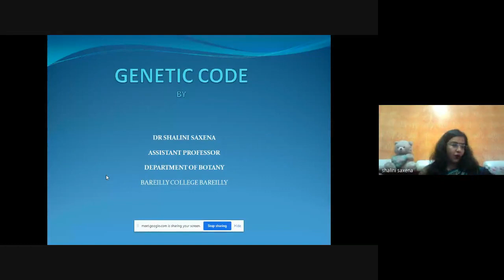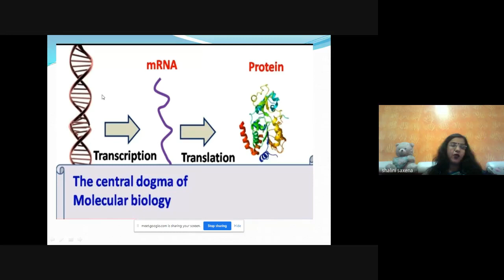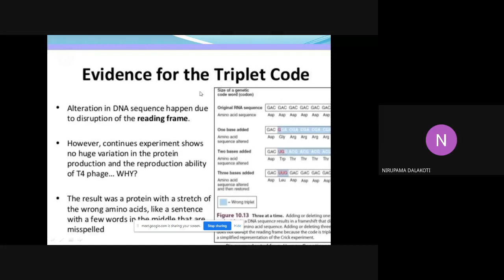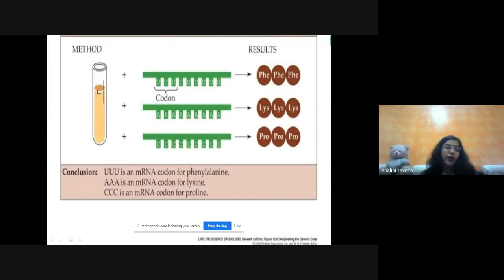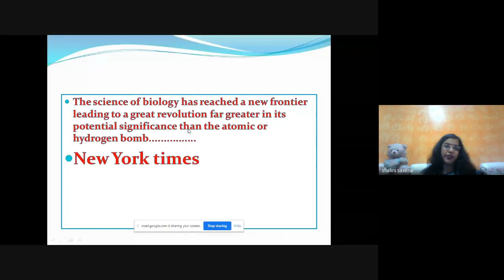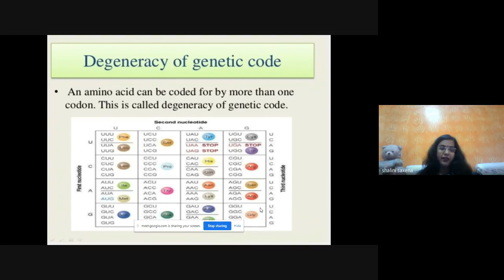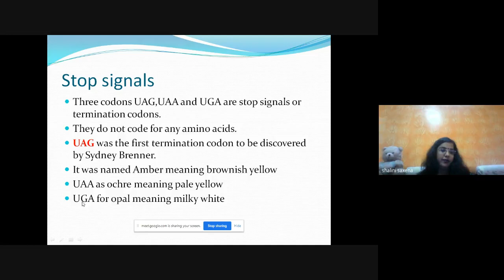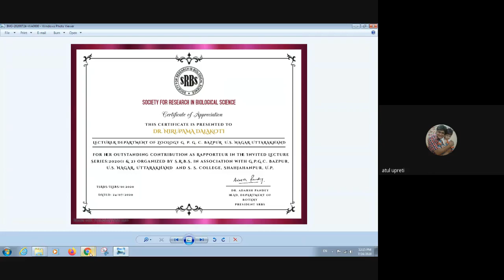24 July 2020 Dr Shalini saxena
ILSBS 2020 - 2